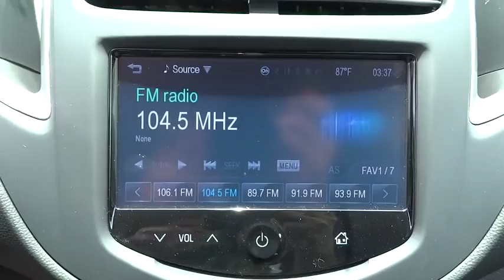2015 Chevrolet Trax Corpus Christi, Portland, Alice, Kingsville, Victoria, TX FB164572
2015 Chevrolet Trax

 2118 S Padre Island Dr